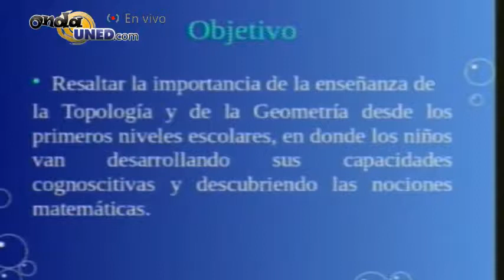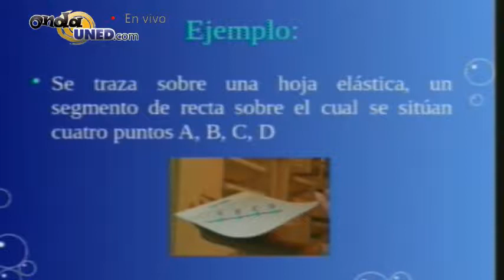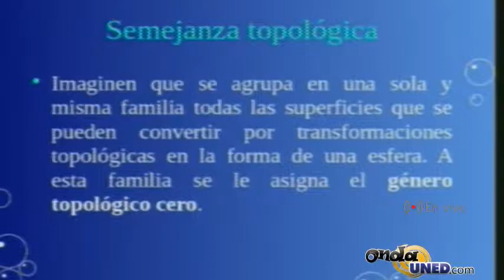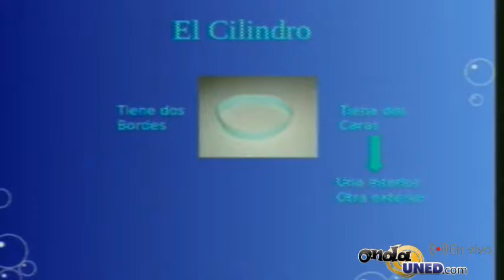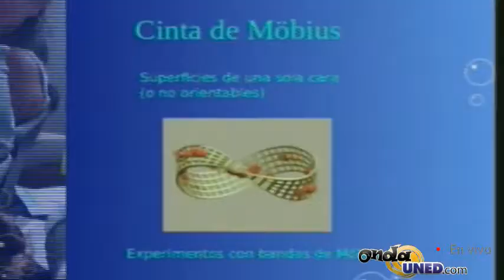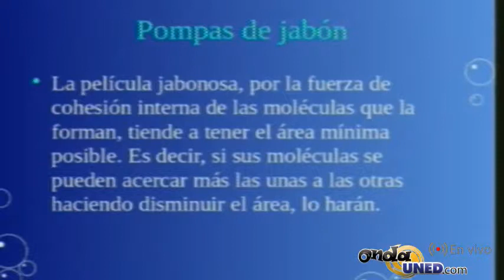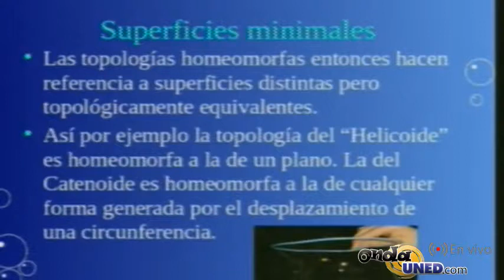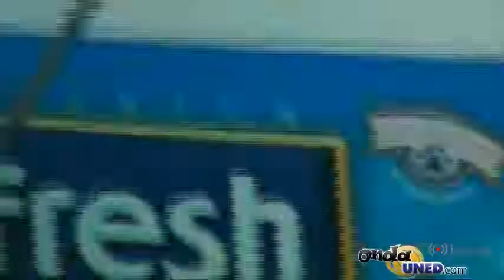IX Festival de Matemática Experimentos en Topología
Lourdes Quesada y Jorge L. Chinchilla. TEC CR Secundaria